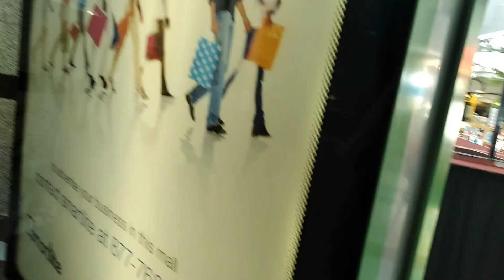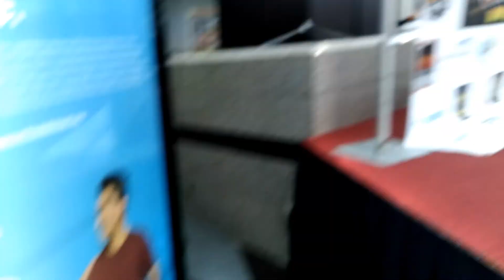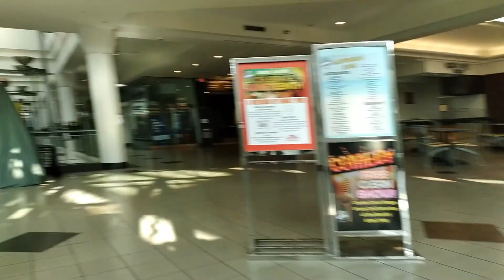food and music festival!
Today in the mall we met, Marvin, who works for "a radio station" - must be 104.9